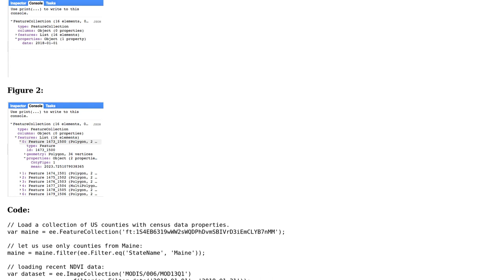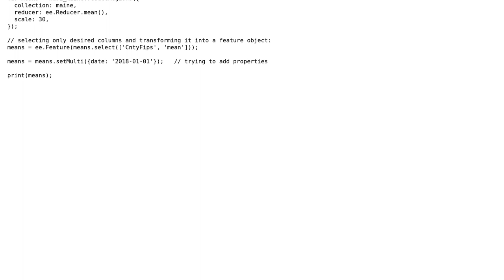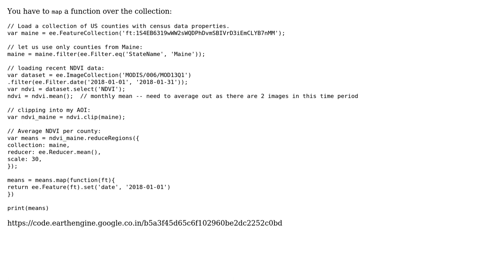GIS: Add a common property to all sub-features of a feature collection in Earth Engine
With thanks & praise to God, and with thanks to the many people who have made this project possible! | Content (except music & images) licensed under CC BY-SA | Music | Images & others | With thanks to user Rodrigo E. Principe user Kersten user Bruno Conte Leite and the Stack Exchange Network Trademarks are property of their respective owners. You are responsible for your own actions.